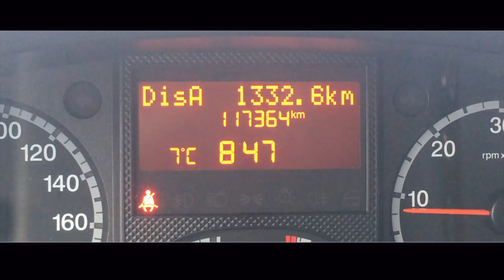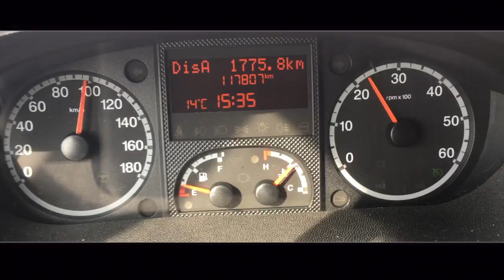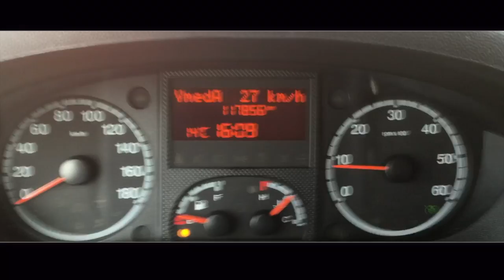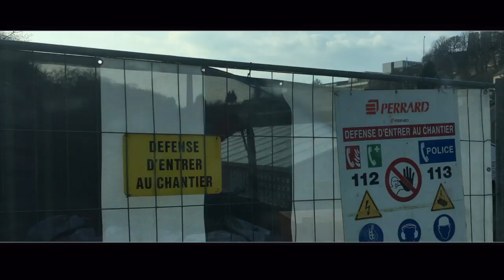Destino de locura!!!!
Por fin llegamos a nuestro destino.

Después de 1800 km y  muchos de ellos con lluvia.